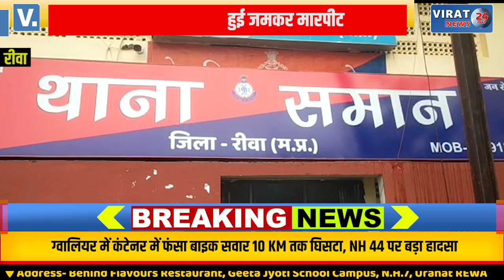🔻रीवा- इंदिरा नगर में संचालित चाय सुट्टा बार में हुई जमकर मारपीट तोड़फोड़ !